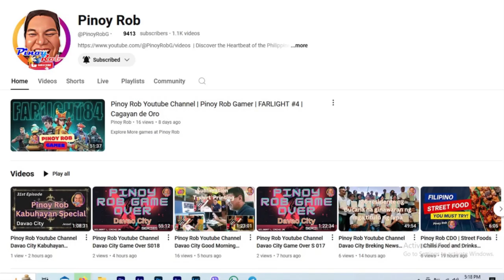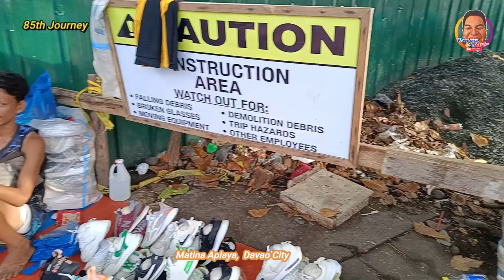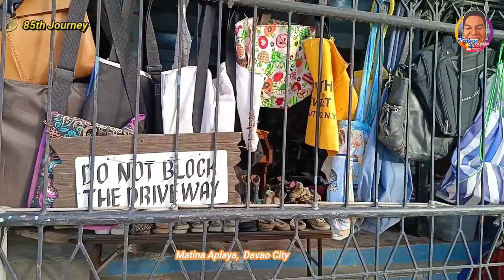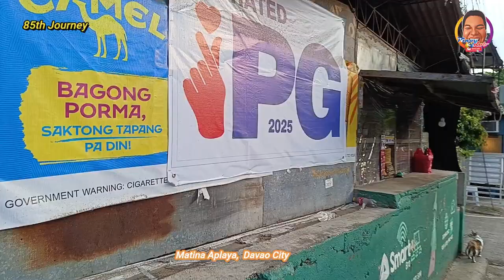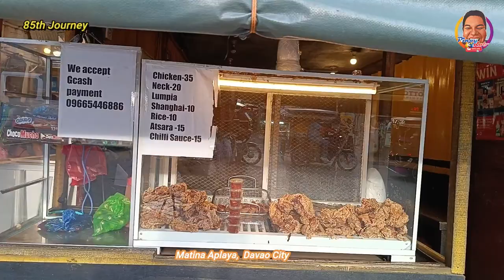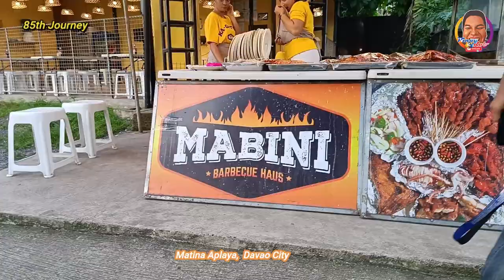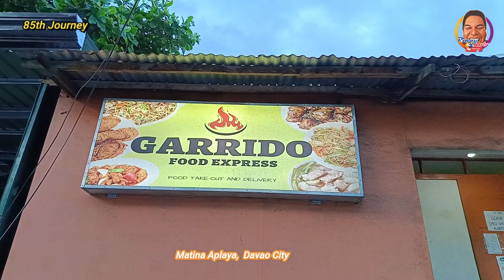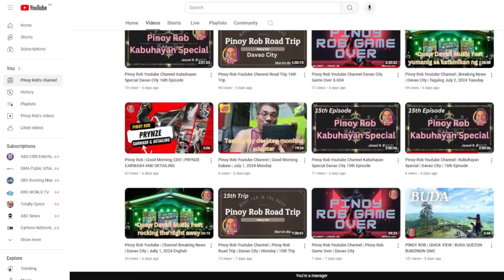Pinoy Rob Youtube Channel Davao City Urban Zone 85th Journey Matina Aplaya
This video is all about seeling turon in different places of Matina Crossing, Davao City. A day to day activity of a simple yet humble job of the driver.